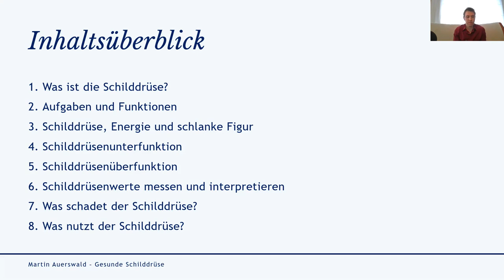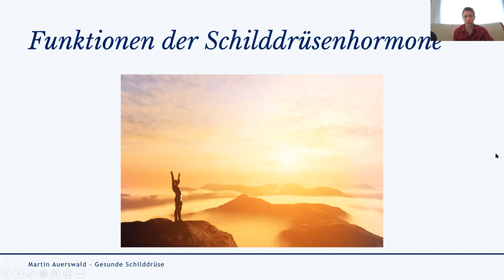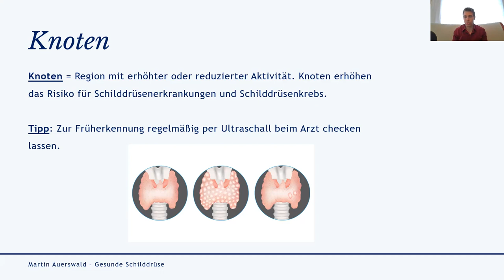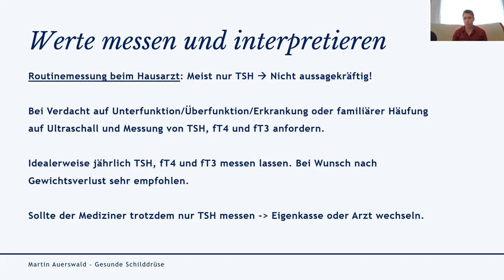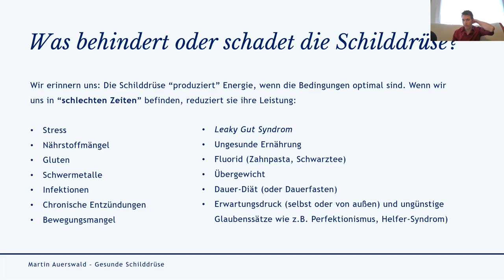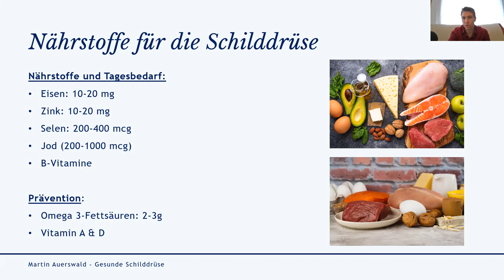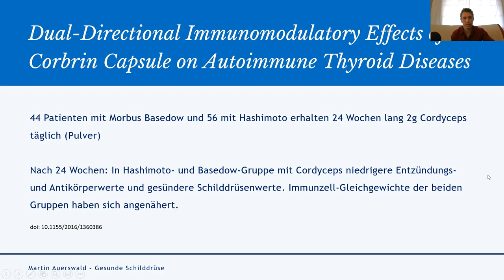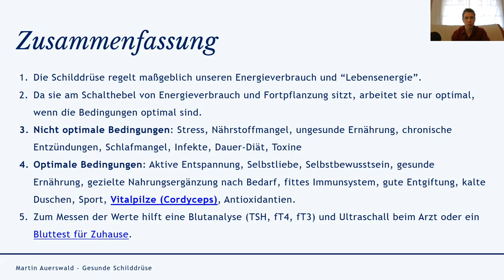Gesunde Schilddrüse 🦋 Die wichtigsten Tipps und Behandlungsmethoden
Die Schilddrüse regelt maßgeblich unseren Energieverbrauch, Konzentration, Schlaf und "Lebensenergie".

Hier gibt Martin Auerswald seine besten Tipps für eine gesunde Schilddrüse - auf Schilddrüsenunterfunktion, Hashimoto und Morbus Basedow wird ebenfalls ausführlich eingegangen.

▬ Mehr von SchnellEinfachGesund ▬▬